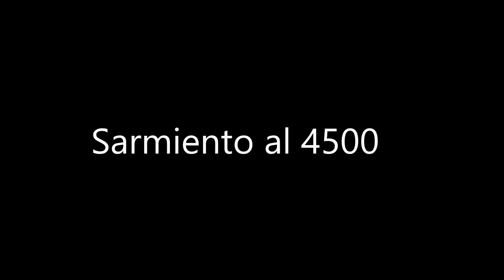SARMIENTO al 4500 Piso 4 Dto B. Departamento de 4 ambientes en Venta en Almagro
Videos de inmuebles destacados y emprendimientos a estrenar en la Ciudad de Buenos Aires.
Notas y novedades  del mercado inmobiliario Argentino